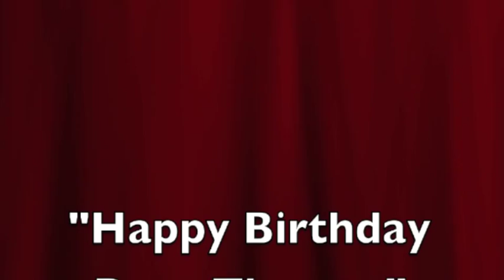Happy Birthday To Thomas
The Sydnics perform Happy Birthday to Thomas